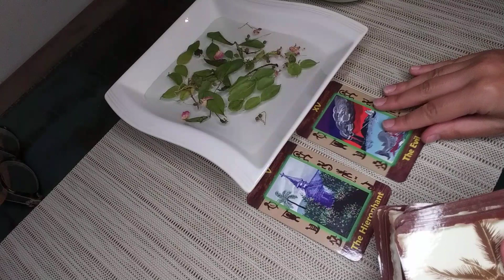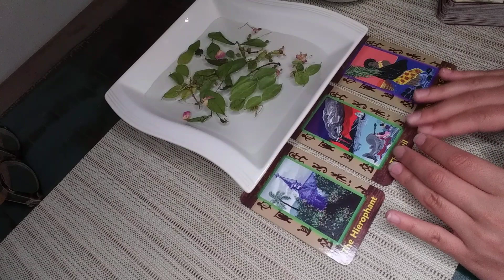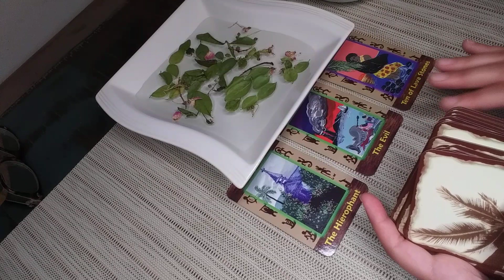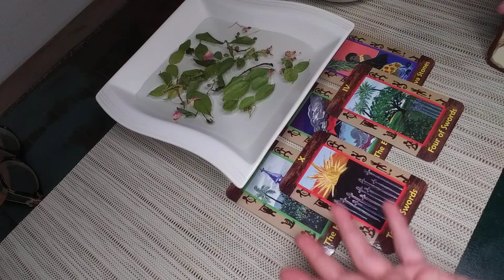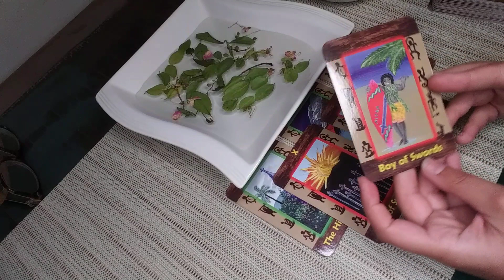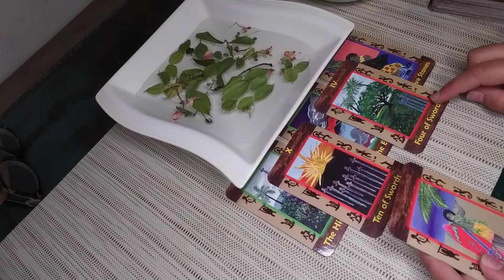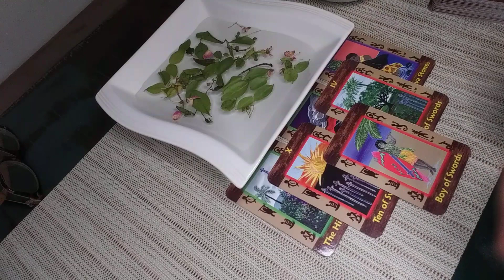CANCER♋ You're Propelling to the Top! Major Blessings in Disguise! JULY 25th-31st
Hello Cancer! I welcome and appreciate all likes, shares and subscribes! 💖